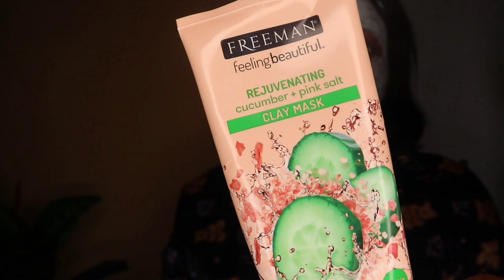Vlog|Kay Yarms is the plug|how to clean white nails|sunsets|South African youtuber|Azana Jezile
Description box

Hey sweets

I am so glad to be back I filmed a vlog for you guys this is a weekend vlog of me doing my nails and relaxing at home.

Selfcare routine

November favorites video

Beach day vlog